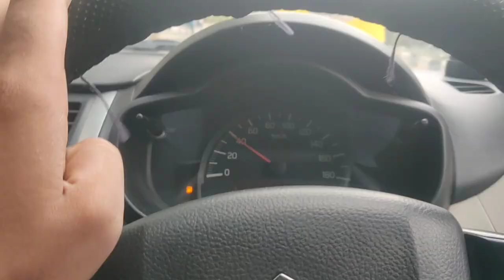HE IS GOING? GOING TO NEW ZEALAND? | *PRANK* 🥲 He pranked me | 500 sub celebration ❤️